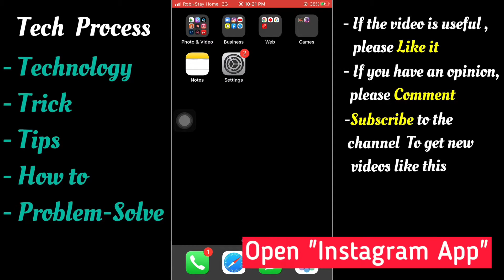How to delete Instagram Comment On iPhone (2020)